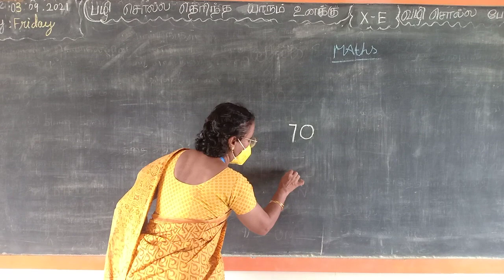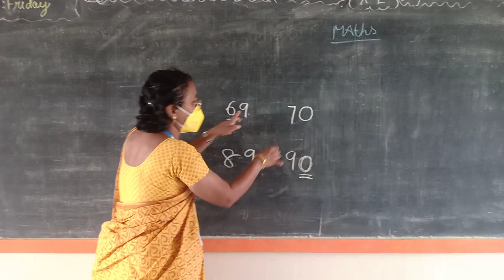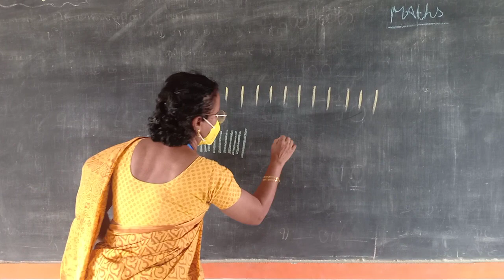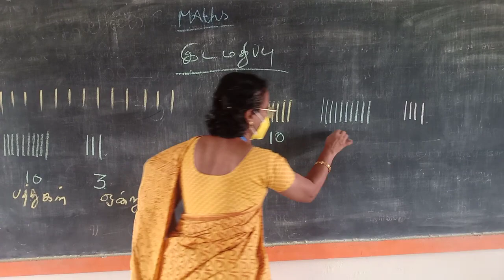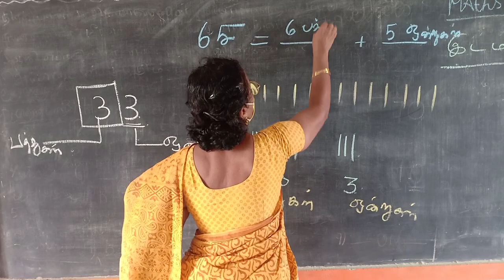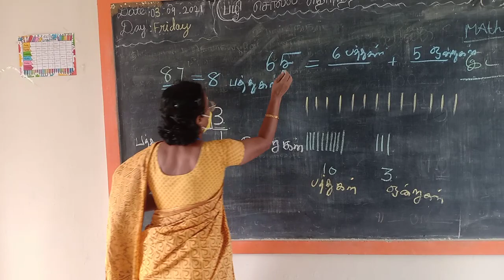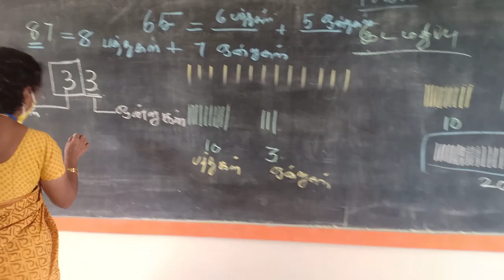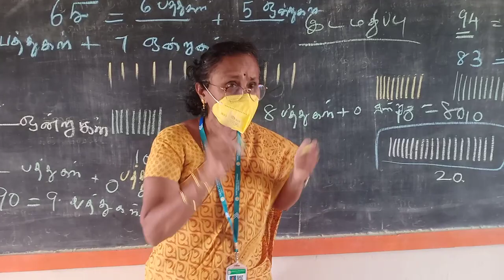REFRESHER COURSE _ PLACE VALUE